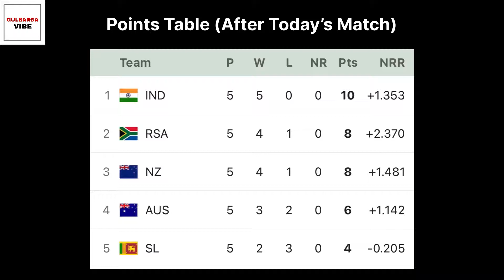SL VS ENG | CRICKET WORLD CUP 26-10-2023 NEWS | SL WON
ICC MEN'S
CRICKET WORLD CUP INDIA 2023
Daily NEWS regarding results and upcoming matches also Table points will be update on this channel So follow for this kind of news.